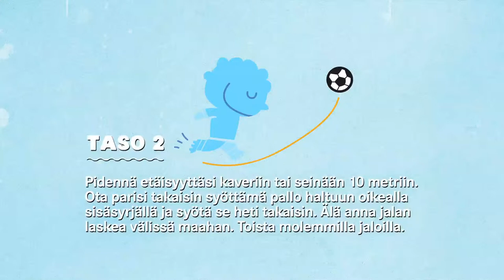Tehtävä 7 Nora Heroum Kapteeni käskee syöttämää